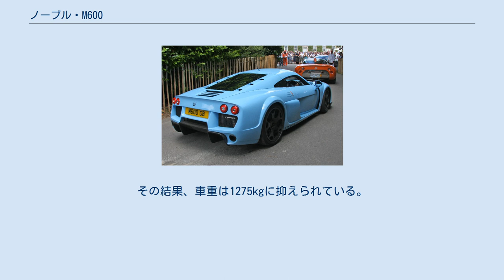ノーブル・M600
ノーブル・M600 (Noble M600) は、イギリスの自動車メーカーであるノーブル・オートモーティブが製造・販売しているスーパーカーである。
 M600は2009年に発表されたスーパーカーである。
「1980年代のフェラーリ・F40や1990年代のマクラーレン・F1を現代流にアレンジしたスーパーカー」を目指したこのモデルはノーブル社が言うように、前モデルのM15に比べてTCS、ABS、ESPなどの電子制御デバイスが廃された、ドライバーを選ぶような純粋なレーシングカーとしてでき上がっている。
 従来のようにミッドシップに搭載するエンジンは一新され、ボルボ・XC90に搭載されるヤマハ製4.4L V8にツインターボなどのチューンを施した結果、最高出力は650英馬力という強力なものとなった。
オプションで450英馬力、550英馬力、650英馬力の三種類を選択できる。
ノーブル社曰くエンジン自体は750英馬力まで引き上げる余裕があるとのこと。
 ボディも従来のものとは違い、スチールチューブラーシャシーにカーボンファイバー・ボディパネルを組み合わせたものとなった。
その結果、車重は1275kgに抑えられている。
 最大出力の650英馬力仕様の公表スペックは、0-100km-3秒、最高速度は362km/hに達する。